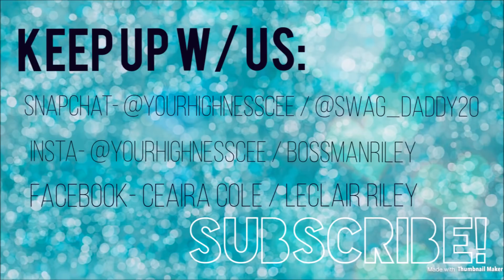QUEEN From Chris and Queen SPEAKS OUT ON DIVORCE! | THE REAL REASON WHY I LEFT... (REACTION)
Wassup L.C SQUADDDD In today's video we react to Queen's - THE REAL REASON WHY I LEFT...

Be sure to follow Cai'laya's Instagram to see more pictures and updates of her! @cailaya.londyn

 Keep Up W. Us :

- Yourhighnesscee
-Bossmanriley
- cailaya.londyn

- Ceaira Cole
- LeClair Riley

- yourhighnesscee
- swag_daddy20